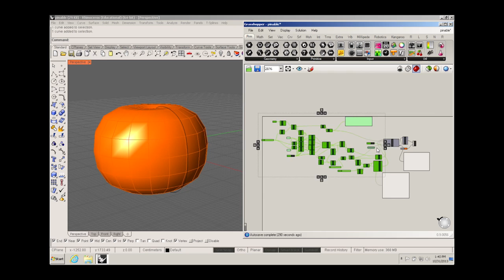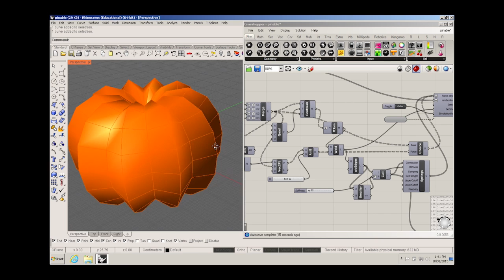Happy Halloween :))) AHHHH....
Using Grasshopper + Kangaroo to create dynamic pumpkin geometry.